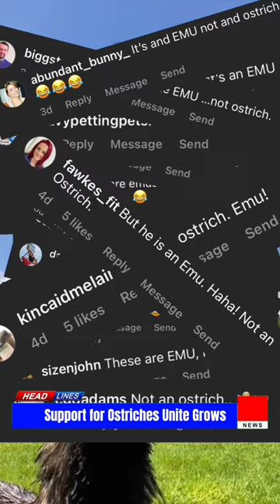Hey It’s Man Man! Breaking News Pt 2 - RxCKSTxR Comedy Voiceovers!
I Have so Much More for you to Crack Up Laughing At!
1.5 Million Followers on Tiktok
225k on IG
What are you waiting for? Follow Me and Become a Part of my RxCKSTxR Family!